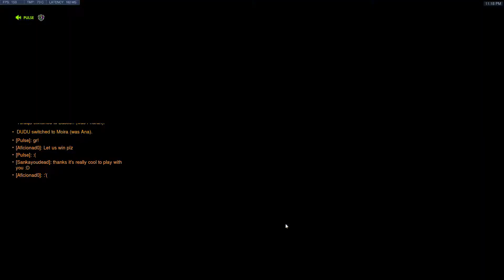2019 02 08 RIALTO WIN